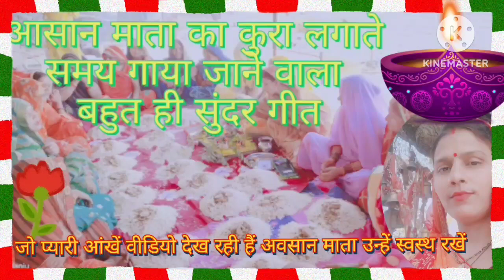ऐसा क्या हुआ जो जेठानी देवरानी के बेटे को मार 😭 दिया अवसान माता की अवधि कथा सुनकर रूह कांप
नमस्कार दोस्तों हमारे चैनल पर आप सभी का स्वागत है 🙏